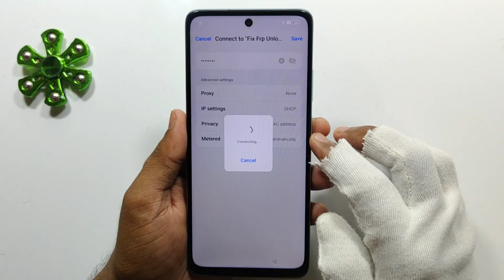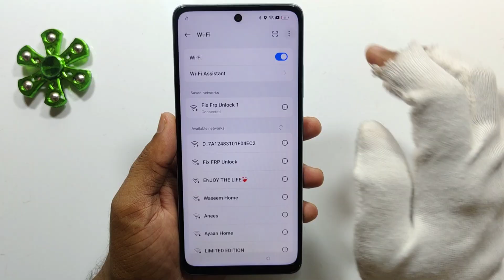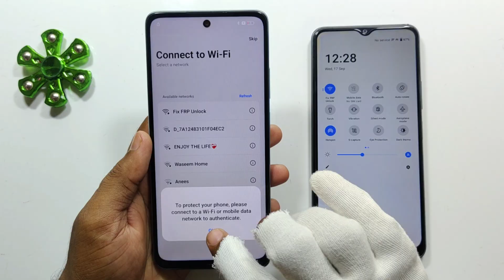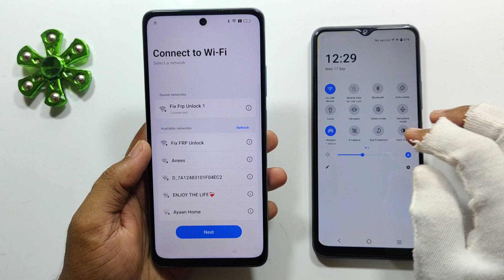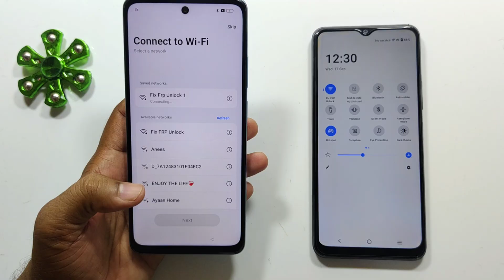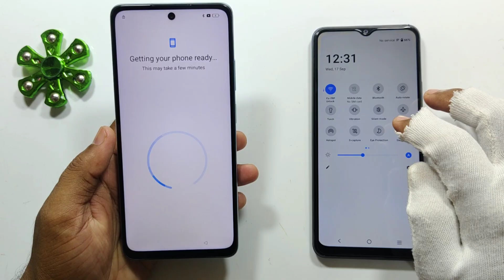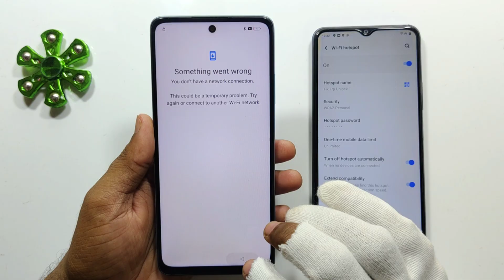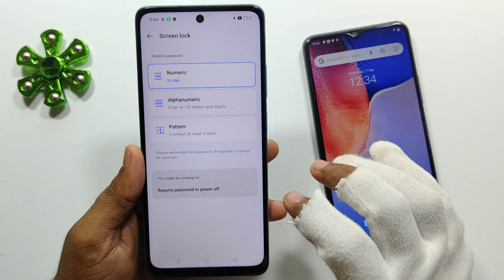Oppo All Android 14/15 Frp bypass Quick share ✖️ *#899# ✖️ New Method 2025 💯 Done 👍✅ Without Pc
Oppo Quick share article Not open
Oppo Frp bypass Android 14 *#899# Not work
All Oppo Game Over Frp bypass Android 15
All Oppo Top Would 1 Video Frp bypass Android 14 15
How To Reset Frp bypass Oppo All Mobile
Oppo A3x Frp bypass Android 15 New Update
Oppo A5x Frp bypass Android 15 New Update 2025
Oppo A18 Frp bypass Android 15 Without Pc
Oppo A5 Pro Frp bypass Android 15